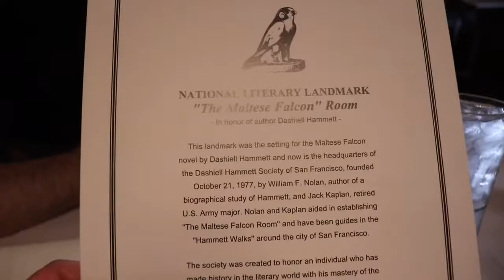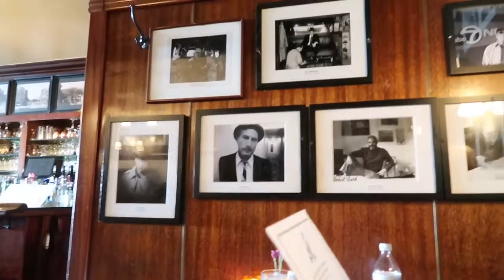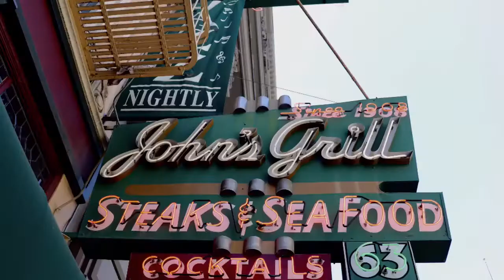The Historic John’s Grill in San Francisco - home of the Maltese Falcon!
Join us (Stephy and her parents) as we visited the historic John’s Grill in San Francisco for lunch! Last year my mom and I ate here on our final day in San Francisco, this year we took my dad here on our first day! Video from both trips are included. (Last years video never got made).

Johns Grill is over 110 years old and is a frequent spot for famous people. It was a frequent spot of Dashiell Hammett who wrote a good amount of the Maltese Falcon and even set part of the book in the restaurant!